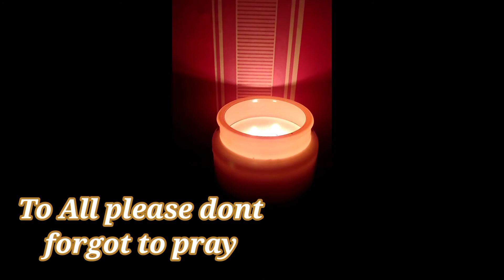Dont forgot to pray